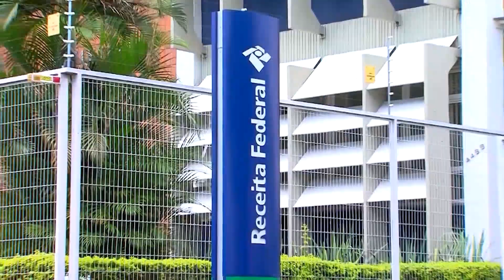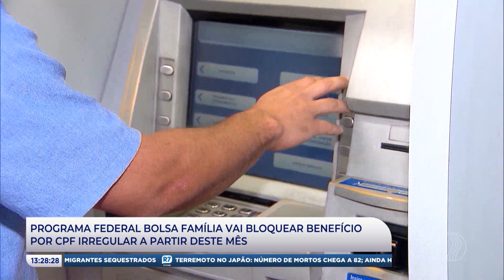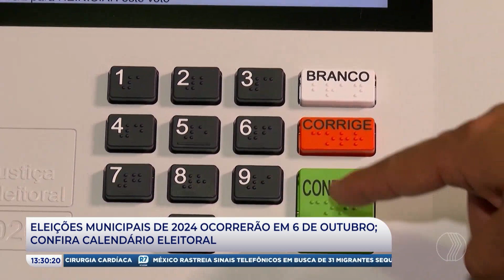JP AGORA 1° EDIÇÃO | 04/01/24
Confira os destaques do JP Agora 1° Edição:

- BOLSA FAMÍLIA VAI BLOQUEAR BENEFÍCIO POR CPF IRREGULAR;

- ELEIÇÕES MUNICIPAIS  OCORRERÃO EM 6 DE OUTUBRO.

De segunda a sexta:
06:30 – Balanço Geral Manhã
07:30 – Manhã Total
11:40 – Balanço Geral
14:15 – A Hora da Venenosa Minas
18:00 – Cidade Alerta Minas
19:20 – Jornal Paranaíba

Aos sábados:
12:00 – Balanço Geral Edição de Sábado
13:00 – Shop Car Show

Aos domingos:
8:00 – Política Cruzada
10:00 – Agro Paranaíba